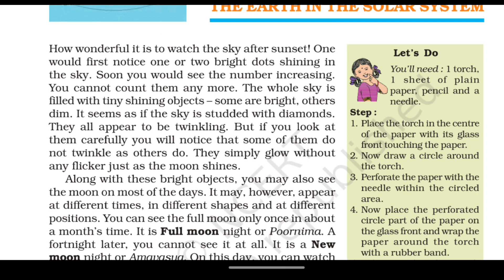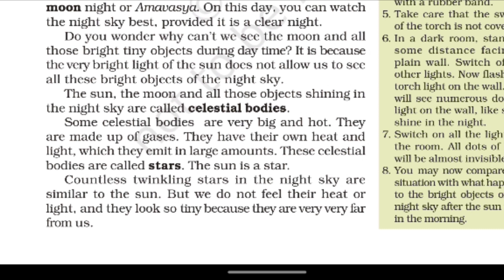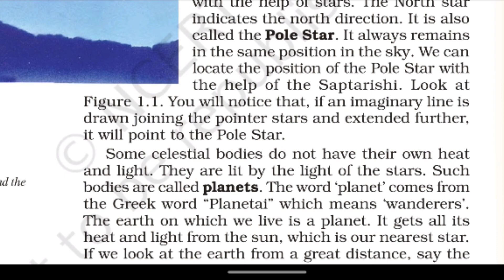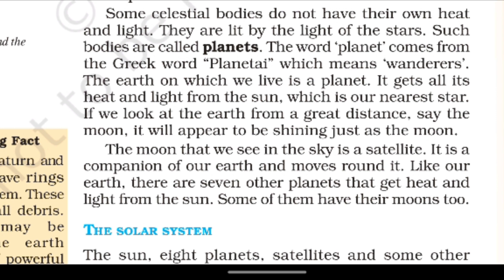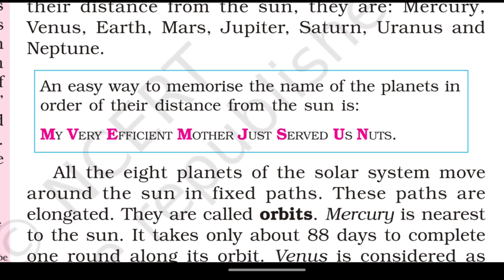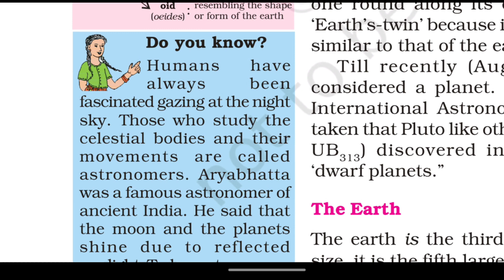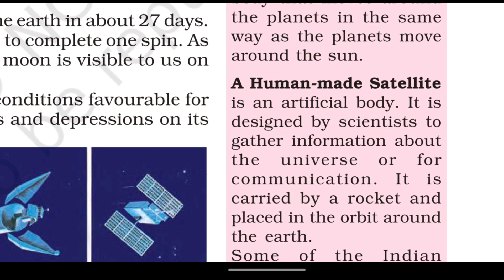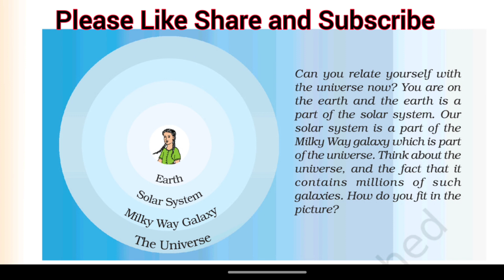Full Explanation in hindi 😲 | Must watch | Geography